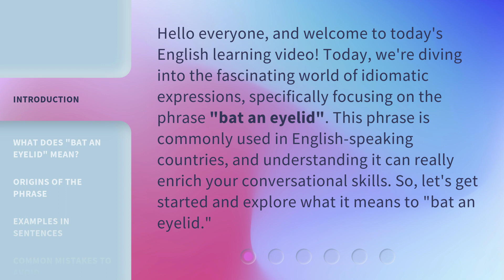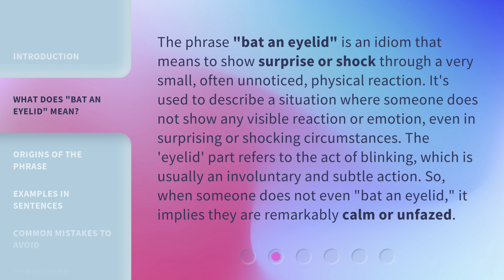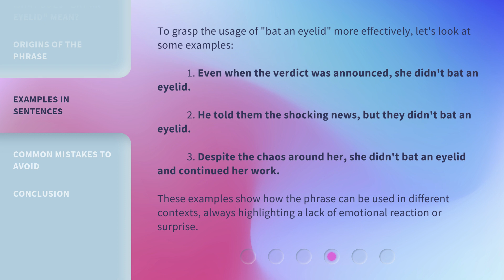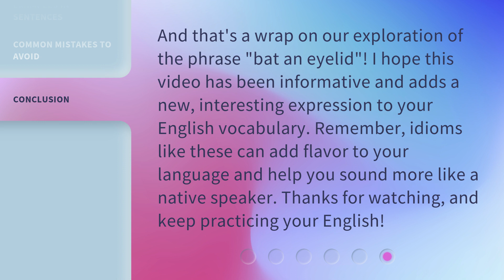Bat an Eyelid: Understanding the Phrase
Bat an Eyelid: Understanding the Phrase • Discover the intriguing origins and meaning behind the popular phrase 'bat an eyelid' in this captivating video. Uncover the historical context and delve into the fascinating linguistic evolution that has made this expression a part of our everyday language.

00:00 • Introduction - Bat an Eyelid: Understanding the Phrase
00:35 • What Does "Bat an Eyelid" Mean?
01:12 • Origins of the Phrase
01:48 • Examples in Sentences
02:23 • Common Mistakes to Avoid